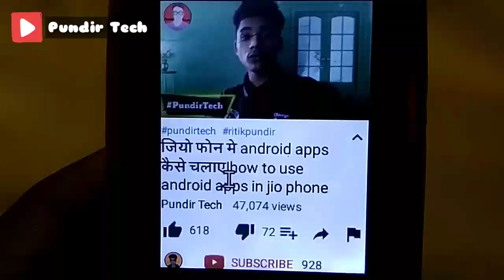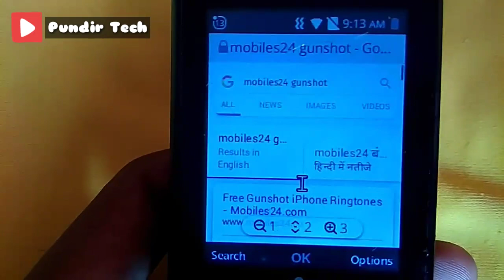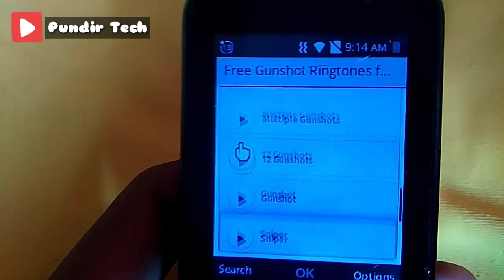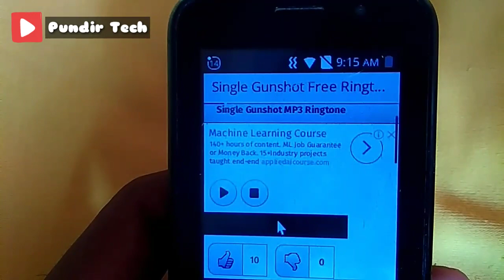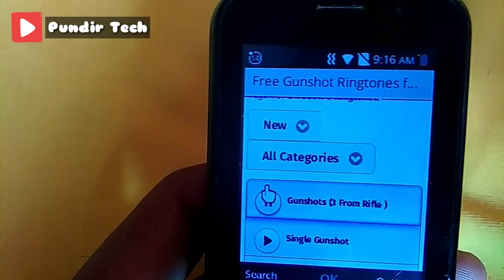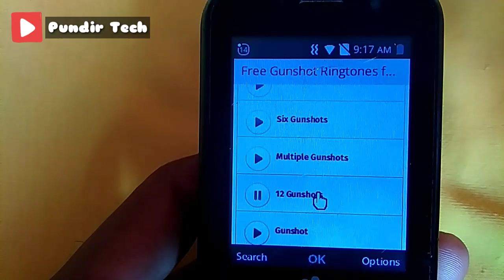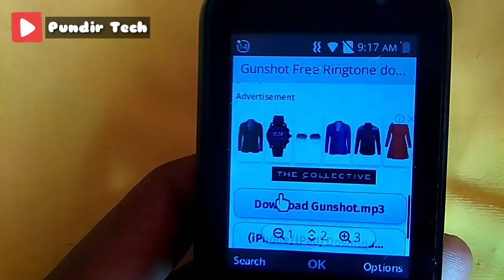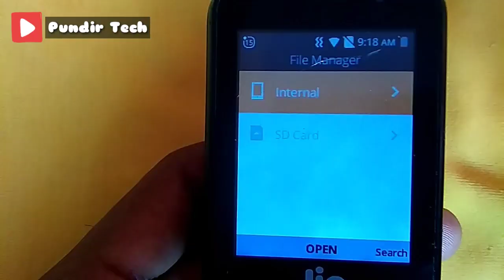Jio phone main Gunshots Fire voice || How to use all Gun sound in jio phone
Jio phone main Gunshots Fire voice

1 || How to use all Gun sound in jio phone

2||jiophone new update all gun Fire in Jiophone